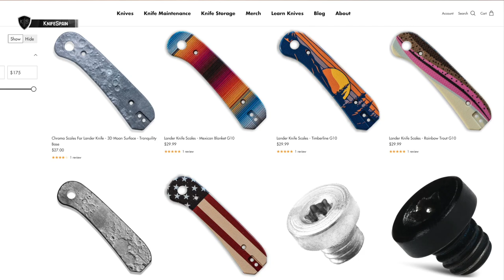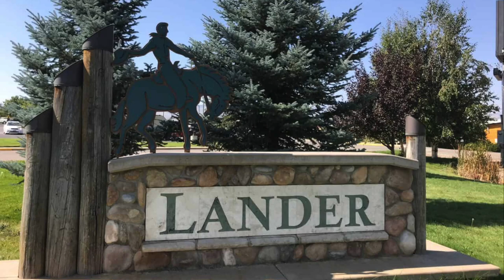KNAFS LANDER YA EN ESPAÑA (CON CACHAS INTERCAMBIABLES)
➜ Knafs Lander ya a la venta en España
➜ Navaja Knafs Lander con cachas intercambiables

Hola! Soy Marcos, bienvenidos a mi canal de cuchillería llamado KnifeSpain. Aunque muchos de vosotros ya me conocéis de mi canal principal, VicSpain (Victorinox) en el mundillo de la cuchillería en general soy un poco novato. En este nuevo canal aprenderé junto a vosotros a conocer más a fondo el fantástico mundo de los filos. En KnifeSpain podréis encontrar reviews de navajas y cuchillos de todo tipo. Novedades, ediciones limitadas y modelos llamativos o difíciles de conseguir, será la temática del canal. Además de todo eso, buscaremos la navaja perfecta como EDC. De esta manera podréis ver reviews de navajas y cuchillos Benchmade, Spyderco, Muela, Fallkniven, Roselli, Marttiini, Viper, MoraKnives, Extrema Ratio, Ontario…… Mi intención es ofreceros reviews en español, que prácticamente sólo podréis ver en este canal. Sentaros, poneros cómodos y disfrutad con KnifeSpain!